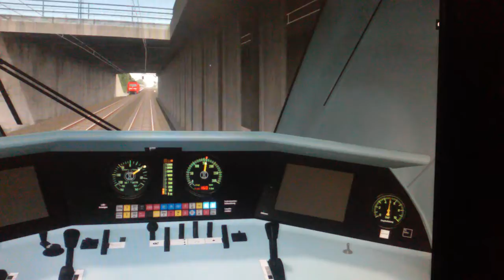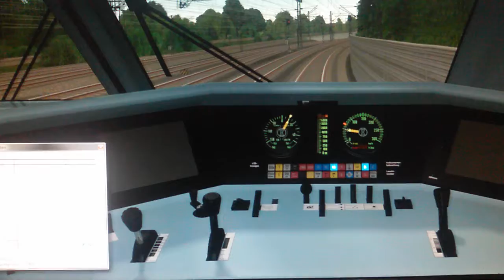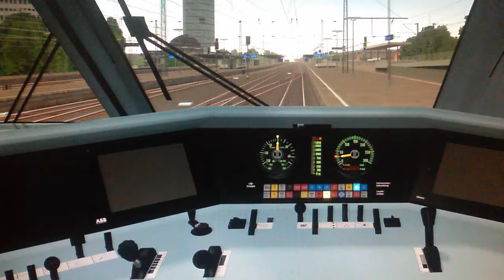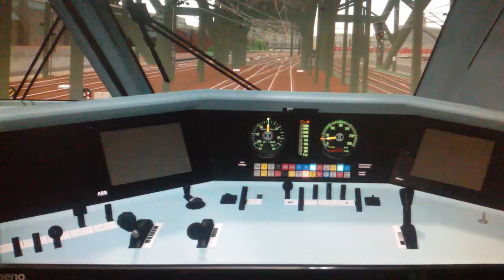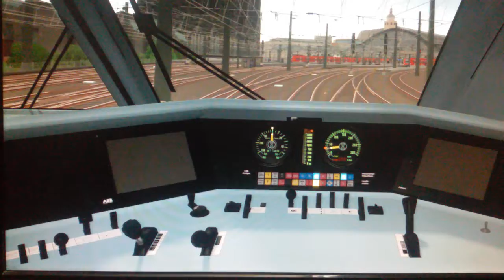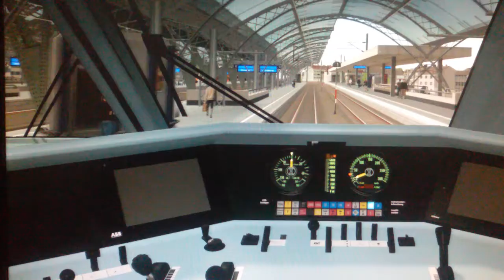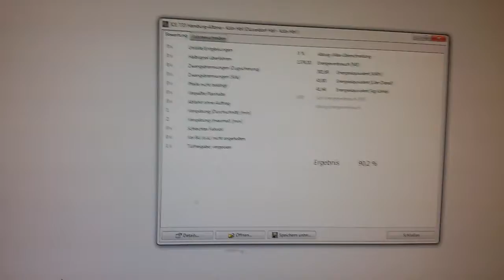ICE 733 Hamburg-Altona - Köln Hbf. Ankunft mit +2 und Hp vor K-Mühlheim